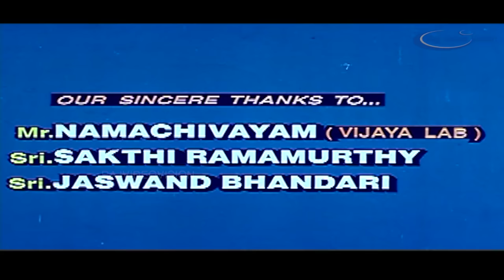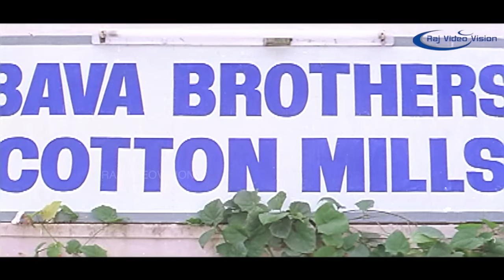Periya Idathu Mappillai Full Movie HD | Jayaram | Goundamani | Manivannan | Devayani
Periya Idathu Mappillai (English: Groom from a rich place) is a 1997 Indian Tamil comedy film directed by Guru Dhanapal. The film features Jayaram, Goundamani, Manivannan, Devayani and Mantra in lead roles. The film, produced by K. Murugan, had musical score by Sirpy and was released on 22 August 1997. The film is a remake of the Malayalam film Aniyan Bava Chetan Bava.

Produced by K. Murugan
Written by Guru Dhanapal
Story by Rafi Mecartin
Starring Jayaram,Goundamani,Manivannan,Devayani,Mantra,Vijayakumar,Rajan P. Dev,R. Sundarrajan,Pandiyan,Ponvannan,Vivek
Cinematography R. H. Ashok
Edited by P. Sai Suresh
Production
company         Murugan Movies
Country  India
Language Tamil